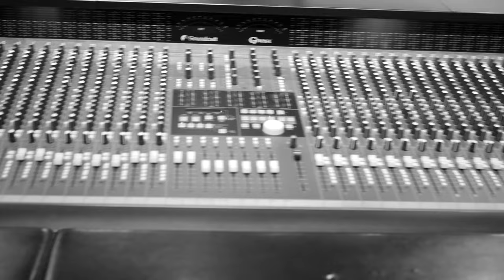Never Not Lonely by JonPaul Wallace (Official Video)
Never Not Lonely was written by Frankie Jason Turner, Matt Geroux, and JonPaul Wallace (me). This song is a testament to the presence someone can have in your life. How one person can mean so much to you that when they aren't there, no matter what you always feel a void where they were. While the title is "Never Not Lonely", the song is more about the irreplaceability of someone who is/was in your life. It's saying nobody can take that place, nobody can complete you like that one person did.

The production was done by Matt Geroux, and it very much embodies a contemporary pop sound. I would compare this production to artists like Chelsea Cutler (one of my personal favorite artists), Quinn XCII, and Justin Bieber, to name a couple.

Frankie brought this song idea to me with a very minimal production behind it, and I fell in love with it immediately. Normally I tend to favor songs that I first birthed and then bring in others to help complete, but this song was so undeniably strong I was so excited to get on it! Then I went in the studio with Matt and finished it out and recorded it, and Matt worked his magic on the production to turn it into a product I am so excited about!

Rocky Wallace captured the footage for this video, and Frankie Jason Turner edited it. The guitarist in the video is Ryan Haley and the drummer is Anthony Fiolek, both of whom I play and perform with regularly. They're two of the most talented people I know.

Make sure to follow me on all social media platforms:
@ jonpaulwallace
Facebook is @ jonpaulwallaceofficial

Full lyrics:
Destination vacation
Only for the weekend
I should be out with friends
I shouldn’t be sleepless

Another shot makes me go back
Black out
I can’t forget
Without you I’m never not lonely

I’m never not lonely without you
Everywhere I go
Or what I do
I’m always gonna want
You and you only
I’m never not lonely

I know what I feel
And that it’s true
Nobody knows the way that you know me

I’m never not never not
Lonely
Lonely

Too much time in my head
Higher than the ceiling
Till I see you again
I’m hanging on the feeling

Another shot makes me see
You are the best part of me

Lonely
Lonely